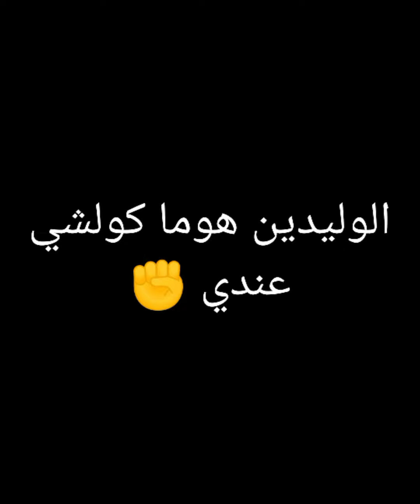كولشي عل الوليدة 🤲😰♥️